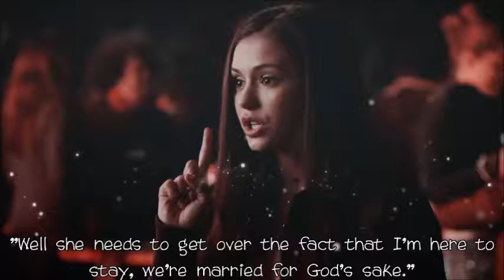Happily Ever After?: 1x01 [Custody Struggles]